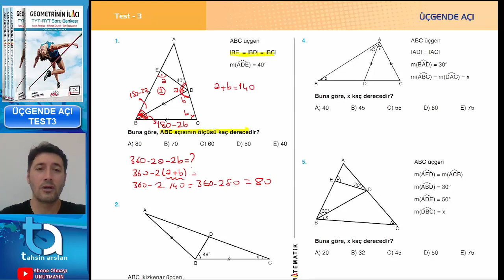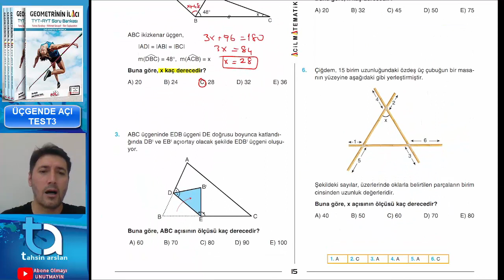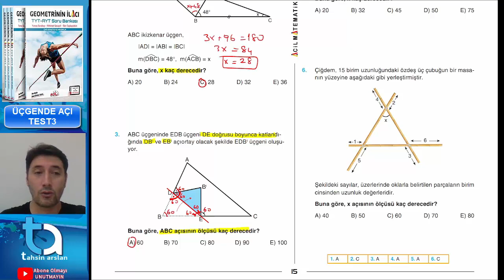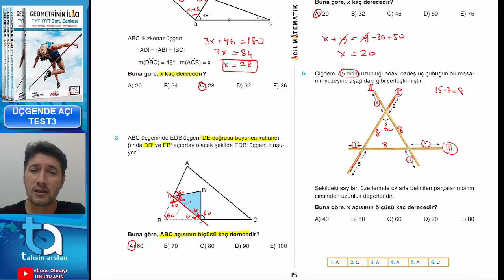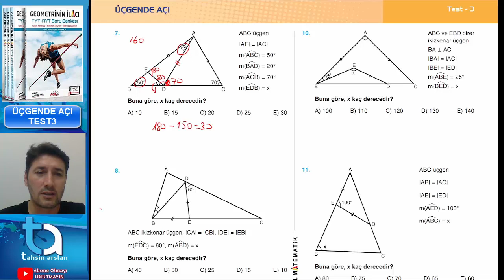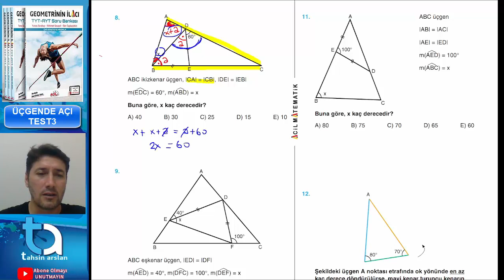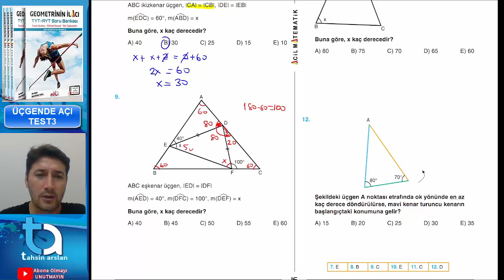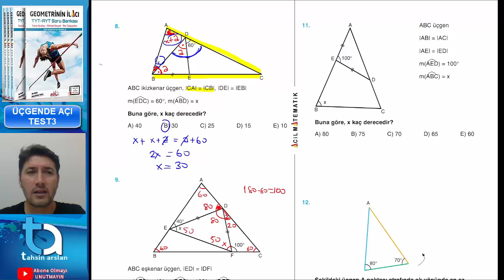ÜÇGENDE AÇI TEST3